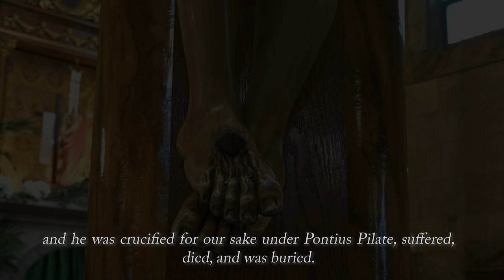Nicene Creed - The Creeds of the Catholic Church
The Nicene Creed is one of the core creeds of the Catholic Church. It was written in 325 A.D. and is still as profound as when it was first written.

Accompanying are images and footage from St. John Cantius in Chicago, IL.